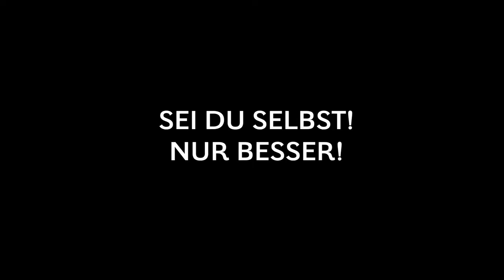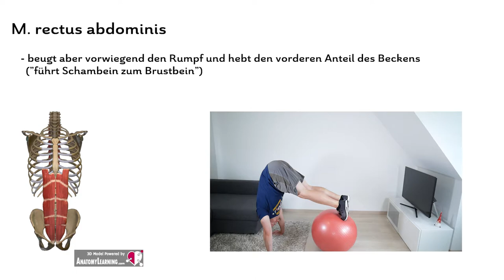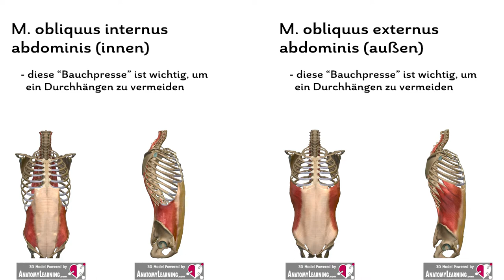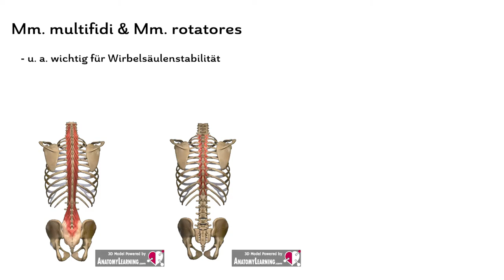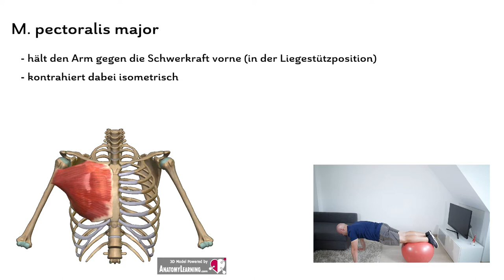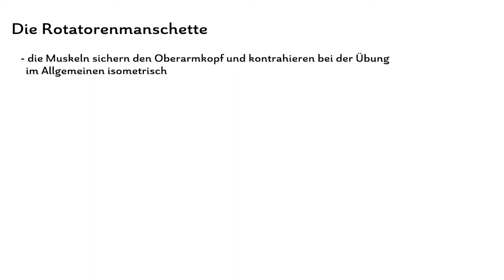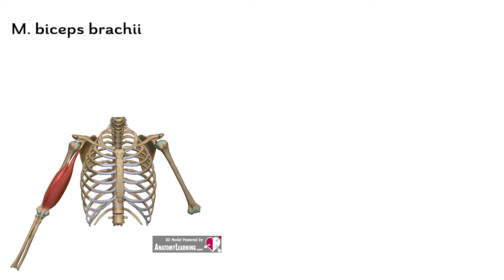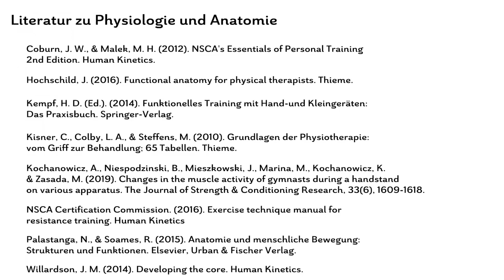Rumpfmuskulatur Training mit dem Pike up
Rumpfmuskulaturtraining mit dem Pike-up kann dir helfen deine Bauchmuskeln zu trainieren. Darüber hinaus werden natürlich noch andere Muskeln belastet. Welche Muskeln das sind und wie man die Übung ausführt zeige ich dir in diesem Video!

Weitere Fitness Informationen + KOSTENLOSE PDFs gibt's auf dem BLOG zu FITNESS EINFACH ERKLÄRT